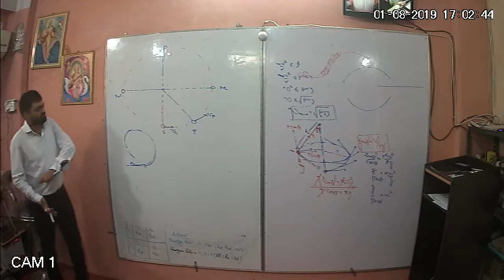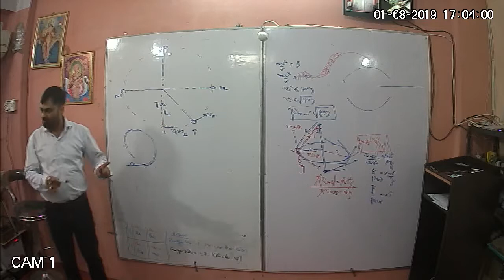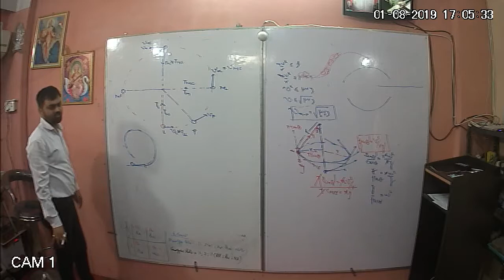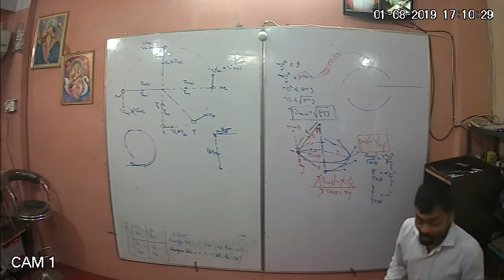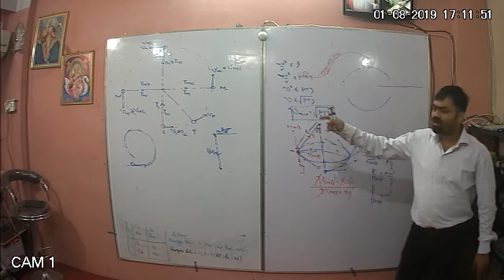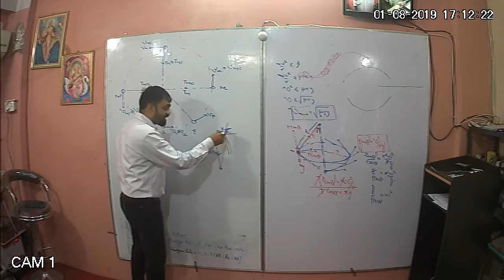Circular Motion basic lec 8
Foundation